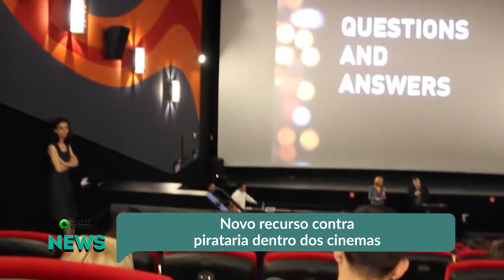Novo recurso contra pirataria dentro dos cinemas